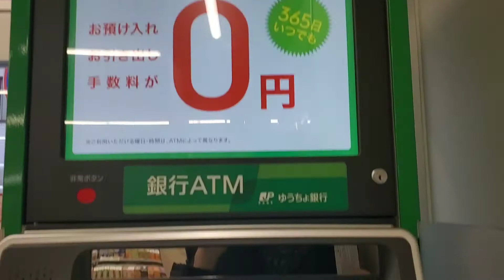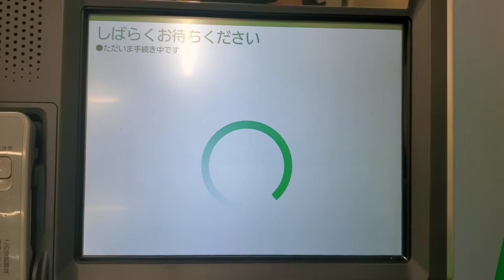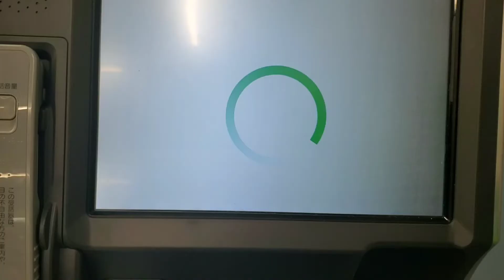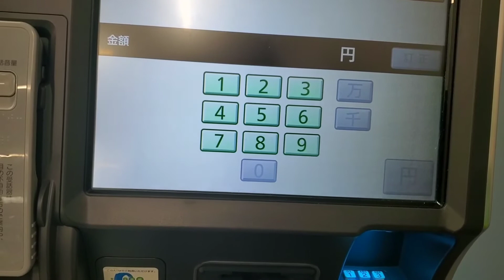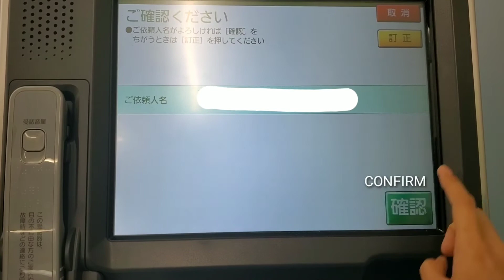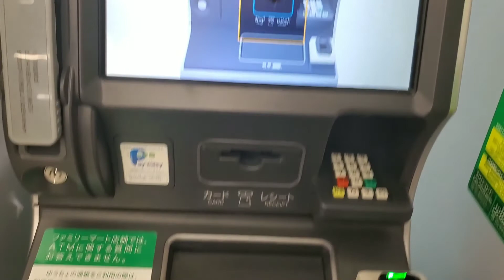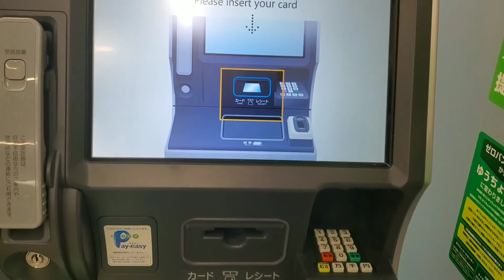HOW TO CHANGE SENDER'S NAME | JAPAN POST BANK TRANSFER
Bank Transfer using Japan Post Bank ATM
How to change the sender's name when transferring money from Japan Post Bank to Japan Post Bank Account.

Please visit SPEED (one of the competitive remittance company, Filipino owned, in Japan) if ypu wish to send money to Philippines, Indonesia, Nepal, Vietnam, India)